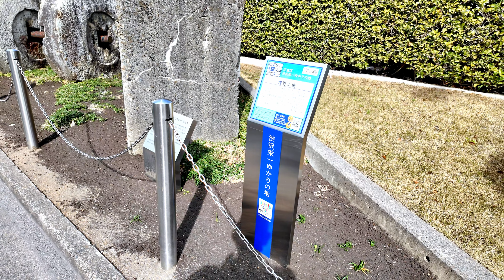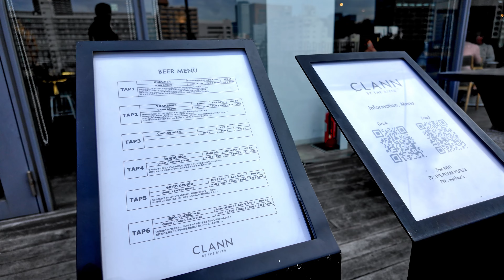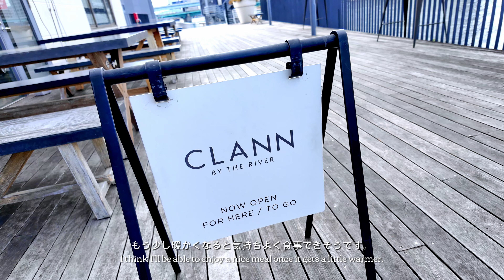bullterrierブルテリア/ ブルテリアと清澄白河をお散歩 Taking a walk with the bull terrier and Kiyosumi Shirakawa.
久しぶりの清澄白河散歩
以前から気になっていた
リバーサイドのカフェに行ってみました。

犬種：ミニチュアブルテリア
名前：ハイジ（通称ハイちゃん）
性別：♀
誕生日：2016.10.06　名古屋生まれ
性格：ビビリなのにお転婆！？

闘犬 ブルテリア 闘犬散歩 ミニチュアブルテリア# bullterrier＃ミニチュアブルテリア#犬＃犬大好き＃愛犬